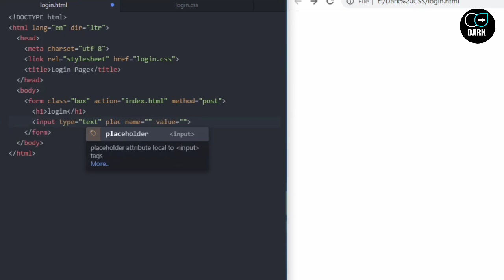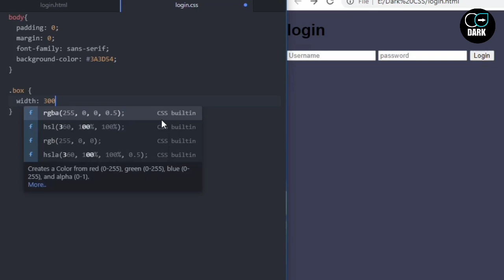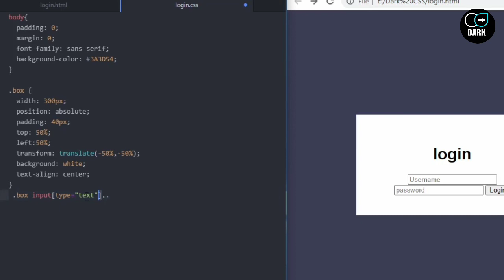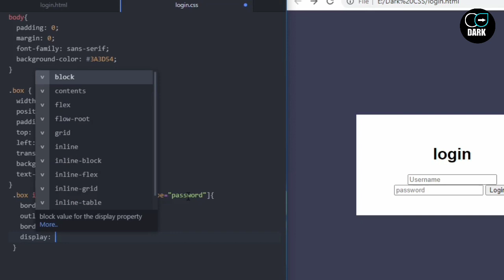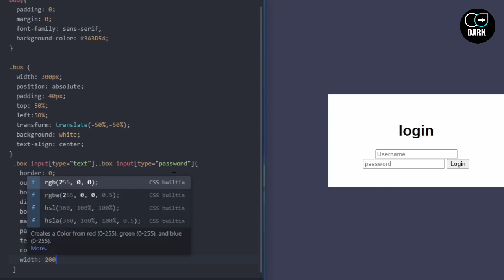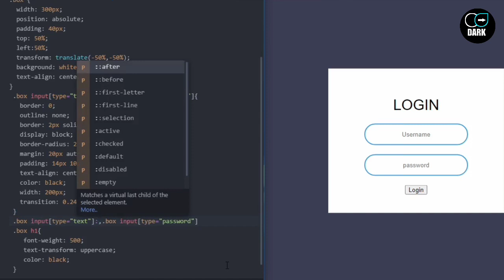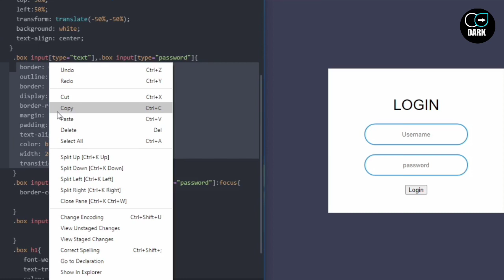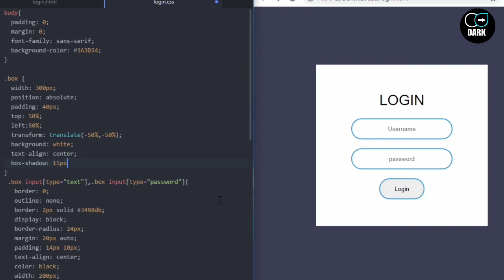Animated Login form Using Only HTML and CSS || Custom Login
Animated Login form with HTML and CSS || Custom Login form

In this video I will create animated responsive Login form using only HTML and CSS

"This channel is all about Web Designing projects with HTML , CSS , Bootstrap 4 And JavaScript"

Keep Me Supporting